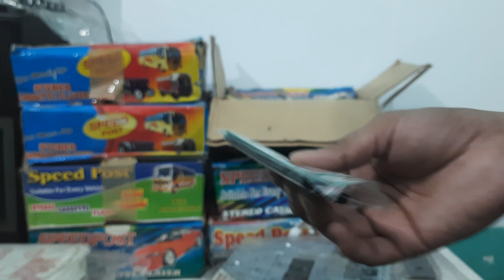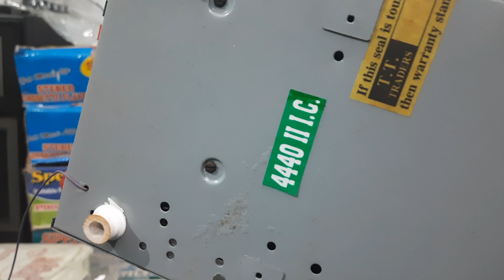Sold - Tractor Cassette Player New Stock | Unboxing Review And Price | New Cassette Player in 2022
Tractor Cassette Player New Stock | Unboxing Review And Price | New Cassette Player in 2022

Brand New
Box Pack

Golden mechanism for tractor
12v dc
Dual ic amp

cassette reproduction and restoration
cassette comeback
cassette player
deck
12v dc double ic deck
golden mechanism
mini cassette deck